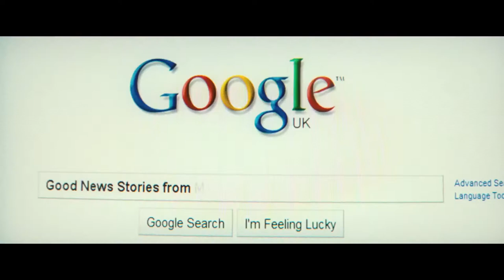Il pescatore di sogni - Trailer Ufficiale HD ITA (AlwaysCinema)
Il pescatore di sogni
Uscita: 18/05/2012